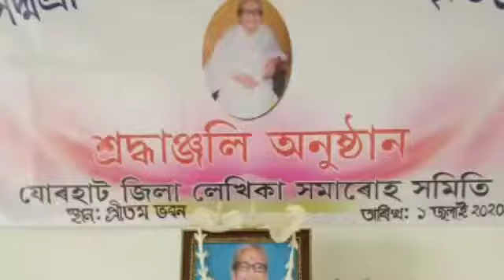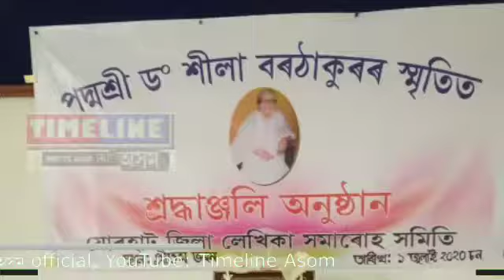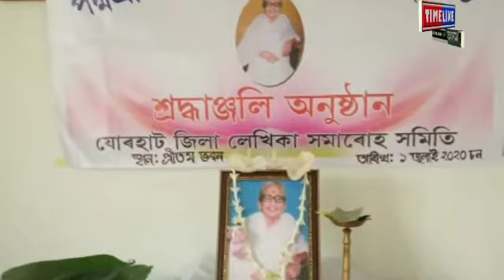যোৰহাট জিলাৰ লেখিকা সমাৰোহ সমিতিৰ উদ্যোগত পদ্মশ্ৰী ড° শীলা বৰঠাকুৰৰ স্মৃতিত সৰ্বধৰ্মীয় প্ৰাৰ্থনা স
যোৰহাট জিলাৰ লেখিকা সমাৰোহ সমিতিৰ উদ্যোগত পদ্মশ্ৰী ড° শীলা বৰঠাকুৰৰ স্মৃতিত  সৰ্বধৰ্মীয় প্ৰাৰ্থনা সভা আৰু স্মৃতিচাৰণ অনুষ্ঠান ।। মাজুলীৰ পৰা ৰজনীকান্ত বৰদলৈৰ প্ৰতিবেদন, timeline asom.